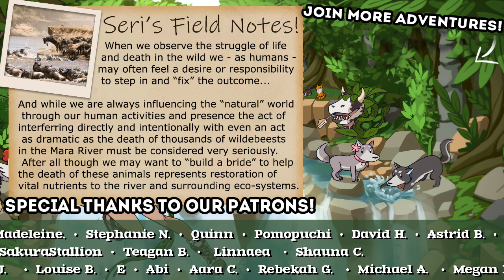A Desperate Search for MOUNTAINS of Mushrooms?! 🦕 Wandering Village • #9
Mysterious toxic spores have contaminated the planet. A small group of survivors seeks shelter on the back of a giant, wandering animal. Become their leader, build their settlement and form a symbiotic relationship with the creature to survive together in this hostile, yet beautiful world.

🌿💚 Stay curious!! 💚🌿